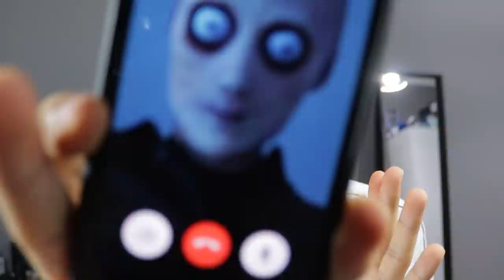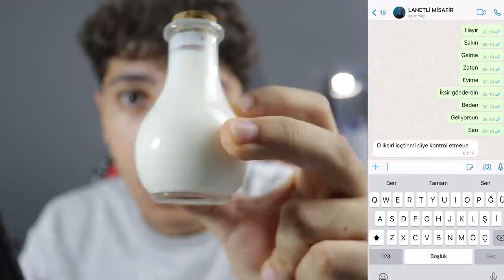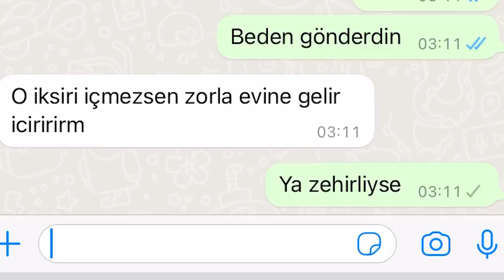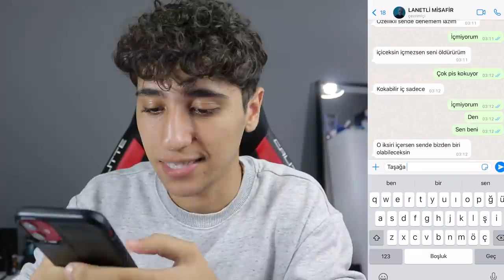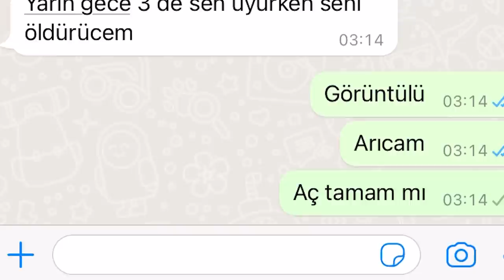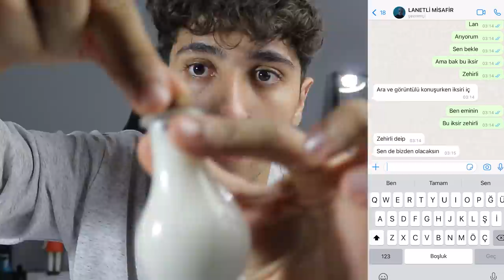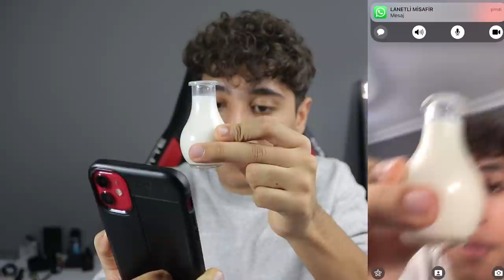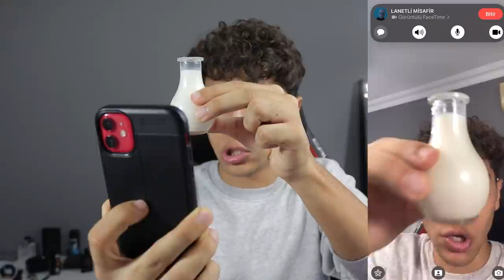GECE 3'te MİSAFİR İKSİRİ İÇMEYİN !! YARATIĞA DÖNÜŞTÜM *Dark Web Guest İksiri* ONUR UMUR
Ben Onur Umur GECE 3'te MİSAFİR İKSİRİ İÇMEYİN !! YARATIĞA DÖNÜŞTÜM *Dark Web Guest İksiri* ONUR UMUR  videom ile karşınızdayım çok güzel , eğlenceli ve komik bir video oldu iyi seyirler. İyi Seyirler.